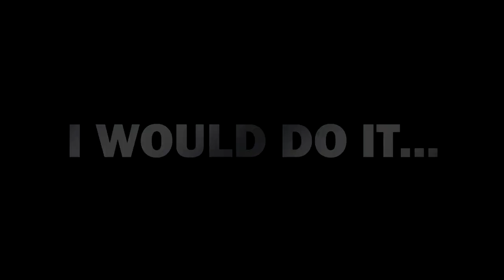20 Snakes You Should Run Away From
Are you afraid of snakes? Don’t be shy, it is normal to be afraid of anything that can cause your death. But we shouldn’t forget that snakes are not just wild animals. Some snake species are shy, some are docile and some are even too lazy for confrontation. Many snake lovers will most likely say it’s just a snake and you shouldn’t be afraid but I beg to differ. Here are
“ 20 snakes you should definitely run away from”.